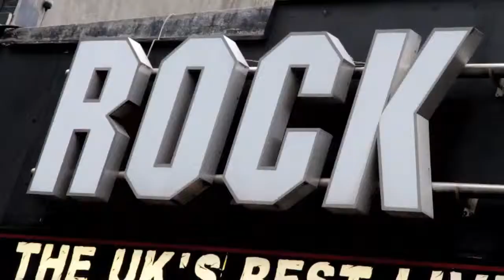U18's PULP PARTY AT NOTTINGHAM ROCK CITY - AUGUST 2011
Located in Nottingham's famous Rock City, Pulp clothing store held their another U18'sPulp Party, for and adrenaline fueled night out. This promotional video captures the original and exciting way that Pulp involves their customers and grows their already well-known brands of clothing.

For Pulp clothing's main website go to;